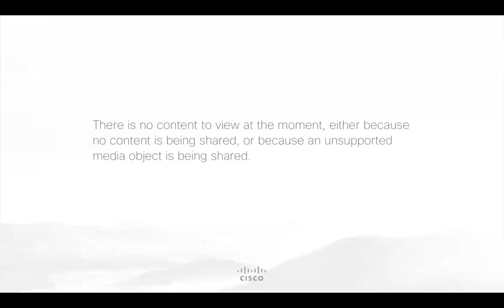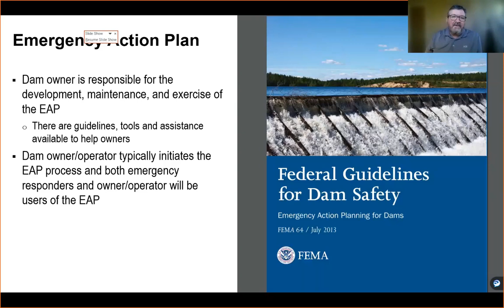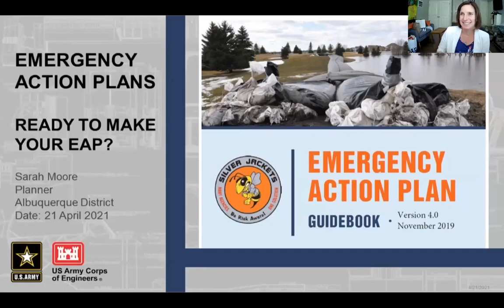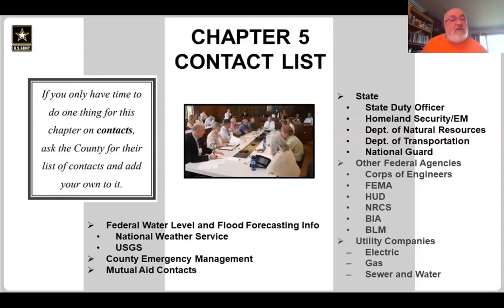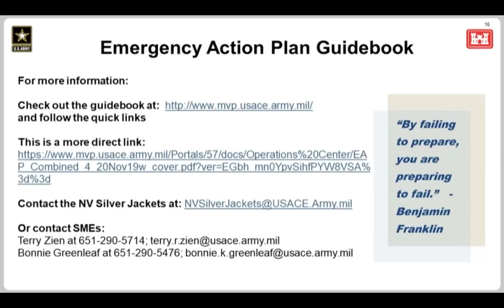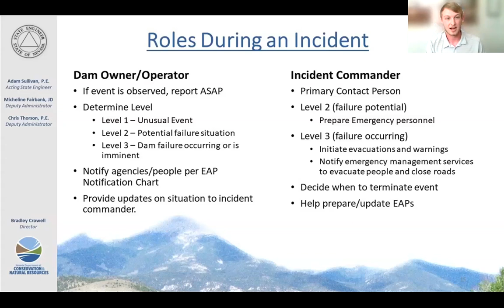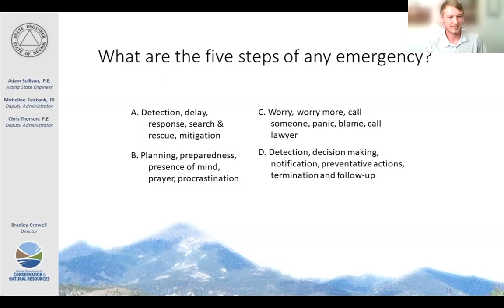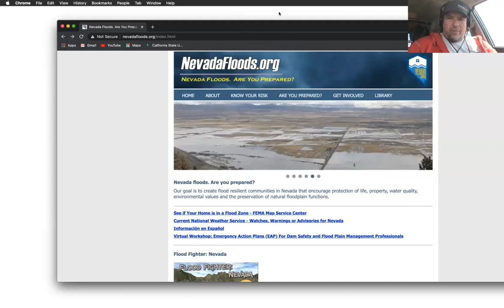Nevada Silver Jackets 2021 NV Dam Safety EAP & TTX Recording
Virtual Workshop: Emergency Action Plans (EAP) For Dam Safety and Flood Plain Management Professionals, recorded on April 21st, 2021. Presented by the Nevada Silver Jackets- Nevada Division of Water Resources and the US Army Corps of Engineers.